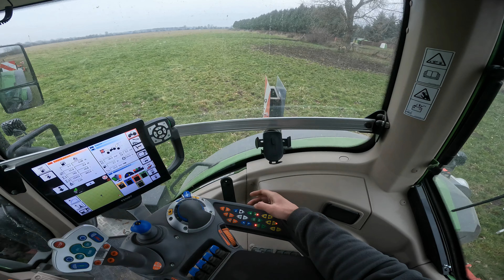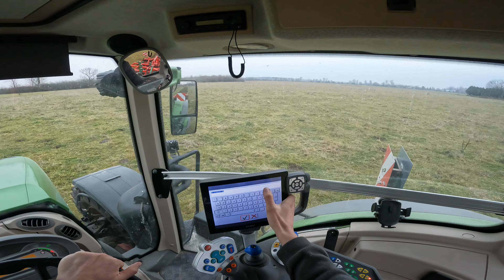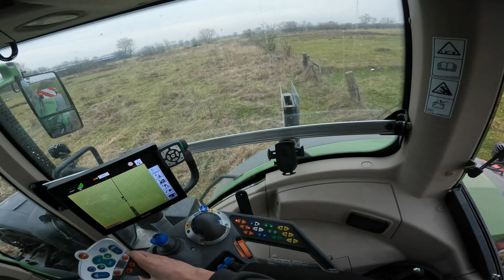Zaczynamy uprawę 50-letniego pastwiska